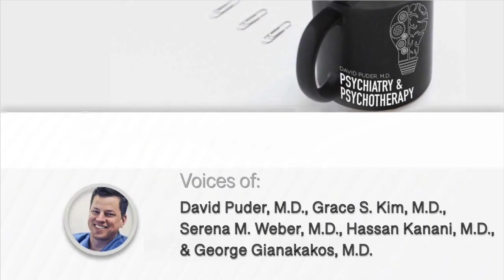Book Club: Marcus Aurelius’ "Meditations"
In this episode, we will be discussing some themes observed in Meditations, a collection of notebooks written by the 16th Roman emperor, Marcus Aurelius, during the last years of his reign. His writings are still relevant to us and resonate within us, as the emperor himself struggled with some core questions that anyone who is living this thing called life might ponder.

By listening to this episode, you can earn 1 Psychiatry CME Credits